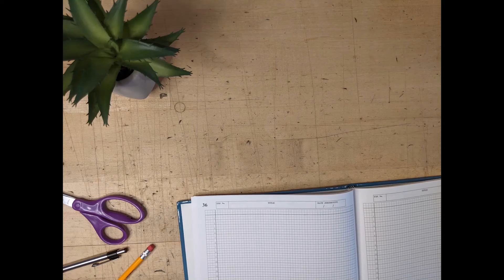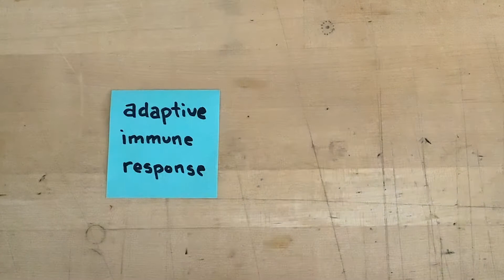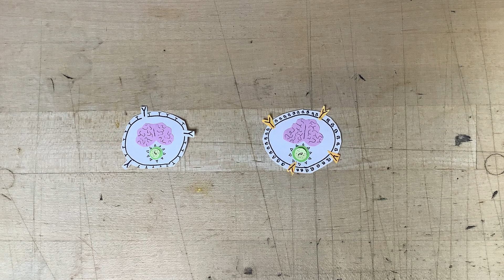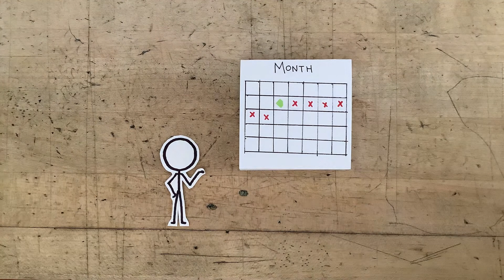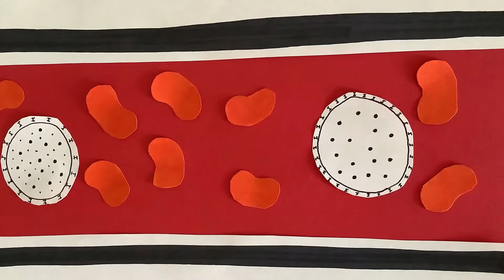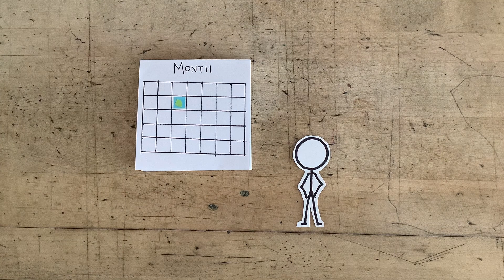1st grader teaches how Covid 19 vaccines works! ♥️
My 6yo daughter wanted to make a video to teach her 1st grade class how mRNA vaccines protect us from COVID 19.

Sticky Note Research makes research accessible for everyone!

Created by Kristi Johns